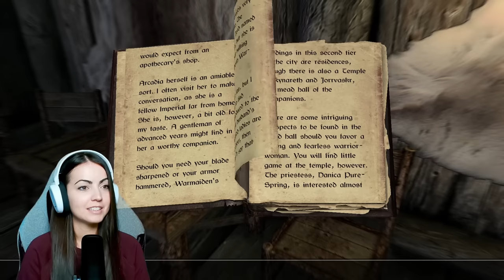Skyrim BLIND Playthrough 2022 - First time playing! Episode 2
Welcome to my blind playthrough of The Elder Scrolls V Skyrim! I'm excited to share my Skyrim gameplay with you! I'm already looking forward to playing more! Skyrim also just celebrated their 11 year anniversary! In this episode, we head to Riverwood with my bff Hadvar, fight wolves, talk to the Jarl...Yarl...Jrarl... XD (I had trouble pronouncing his name), and complete the Before the Storm quest!
:) Streaming Mon-Fri, 12 to 4 pm EST on Twitch!
TIME STAMPS:
Intro 00:00
Heading to Riverwood 00:45
Guardian Stone Choice 2:26
Wolf Fight Regret 4:09
Riverwood 5:05
Alvor and Sigrid's House 6:19
Riverwood Trader 12:28
To the Jarl of Whiterun 16:33
Cow Story 19:29
Horseyyy 21:47
Whiterun 23:00
Dragonsreach 25:27
Bleaks Falls Barrow Quest 27:58
Ending 31:45
ABOUT SKYRIM: The Elder Scrolls V: Skyrim is an open world action role-playing video game developed by Bethesda Game Studios and published by Bethesda Softworks. It is the fifth main installment in The Elder Scrolls series. The game's main story revolves around the player's character, the Dragonborn, on their quest to defeat Alduin the World-Eater, a dragon who is prophesied to destroy the world. The game is set 200 years after the events of Oblivion and takes place in Skyrim, the northernmost province of Tamriel. Over the course of the game, the player completes quests and develops the character by improving skills. The game continues the open-world tradition of its predecessors by allowing the player to travel anywhere in the game world at any time, and to ignore or postpone the main storyline indefinitely.
🎮 STREAM & GAMING SET UP 🎮
WEBCAM: Elgato Facecam
LIGHT: Elgato Key Light
MIC AMP: Elgato Wave XLR
MONITORS: Acer 21.5 inch Full HD Computer Monitor
STANDING DESK
KEYBOARD & MOUSE: MageGee Wired Mechanical Keyboard & Mouse
HEADSET: SteelSeries ARctis 5 RGB Headset
🖱️ PC SPECS 🖱️
GRAPHICS CARD: GeForce RTX 3060
CPU: AMD Ryzen 7 5700G
MOTHERBOARD: Asus ROG STRIX B450-F GAMING II Motherboard
MEMORY: G.Skill TridentZ RGB 16 GB (2x8GB) DDR4 3600Mhz
STORAGE: Samsung 1TB NVME m.2
PSU: EVGA SuperNOVA 650W Gold 80+ Fully Modular
LOVE THIS CASE: Corsair iCUE 4000X RGB Case